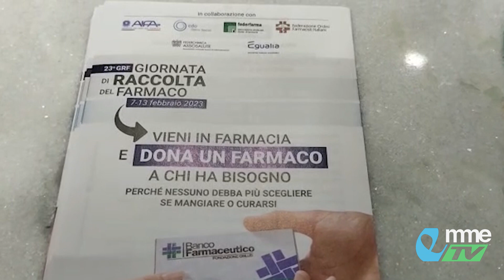VIDEO TG. Banco Farmaceutico, l'iniziativa anche a Macerata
Il Sindaco di Macerata e Presidente della Provincia Sandro Parcaroli ha partecipato alla donazione di farmaci in occasione della "Giornata di Raccolta Farmaceutica 2023" promossa dal Banco Farmaceutico di Macerata. Vediamo...,